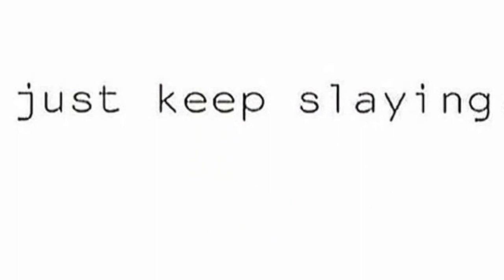Esight....Can this be my genie in the bottle for my visual impairment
Hi Luvs,

I have been diagnosed with a retinal degenerative disease five years ago and it has gotten worse to the point that I am now using all auditory assistance for everything I do. I have been researching relentlessly for new treatments, possible cures and new assistive technologies. Esight is a invention developed in Canada. The company came to the States and demo this product for me. It was over a 30 minute video but I wanted to share a moment with my YouTube family of my experience.

I was nervous and my hopes were all in one bucket. This equipment is on the market and retails for $15,000.00. (which obviously I cannot buy)

BUT I am grateful for the opportunity to demo this product.

Previous YT video:
I am tired. opening up: